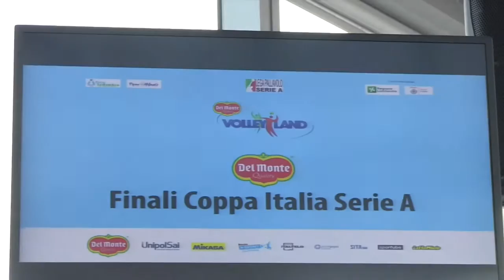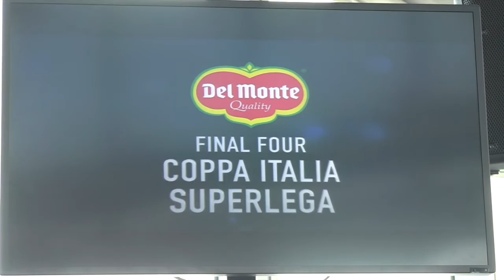Volley Land 2016: Massimo Righi presenta il ricco programma della due giorni di Milano